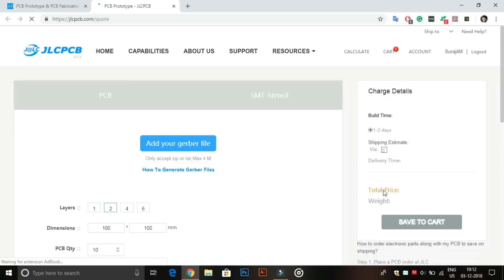How To Make A DIY Arduino Laser Engraver At Home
Hello guys, In this tutorial I'm going to make a DIY Arduino Laser Engraver. So let's get started :)

12) DVD Writer - ( Broken CPU)
13) 5mm Acrylic Sheet - (Local Store)